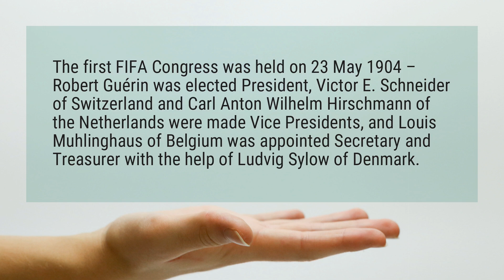Who invented FIFA?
The first FIFA Congress was held on 23 May 1904 – Robert Guérin was elected President, Victor E. Schneider of Switzerland and Carl Anton Wilhelm Hirschmann of the Netherlands were made Vice Presidents, and Louis Muhlinghaus of Belgium was appointed Secretary and Treasurer with the help of Ludvig Sylow of Denmark.